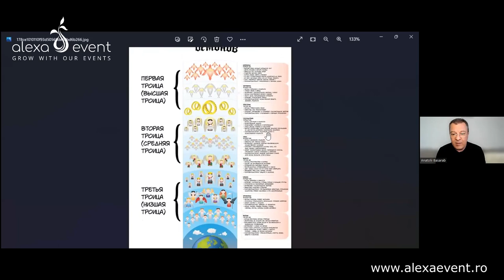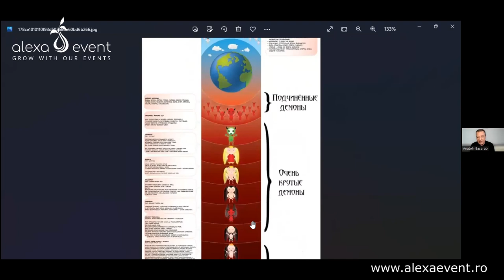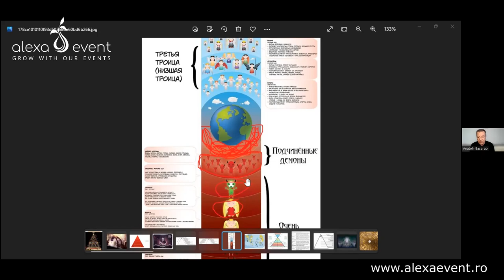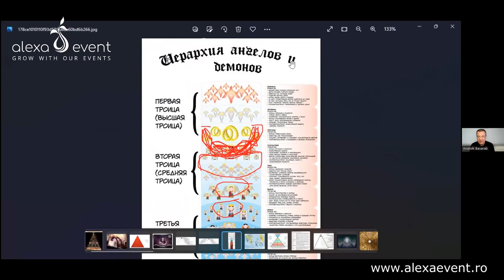Îngeri și Demoni cu Anatol Basarab - extras din workshop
Tu te-ai gândit vreodată cum anume sunt ierarhiile? Atât cele cerești cât și cele diavolești? Știi cum a nume funcționează ele și cum te impactează? Deseori te simți influențat de forțe nevăzute?
La aceste întrebări, dar și multe altele vei avea ocazia să îți găsești răspunsul în cadrul workshop-ului din 26-28 Octombrie susținut de numerologul și parapsihologul Anatol Basarab.